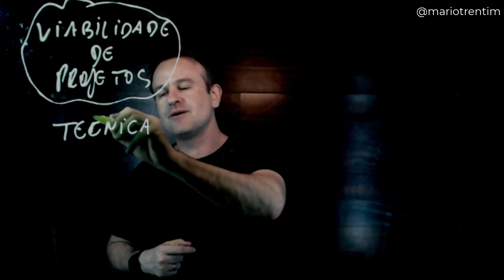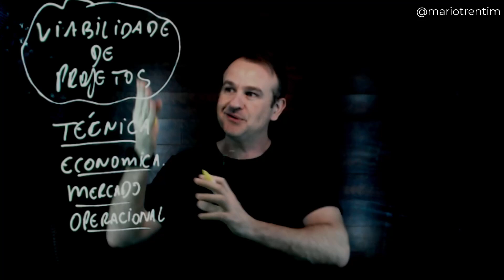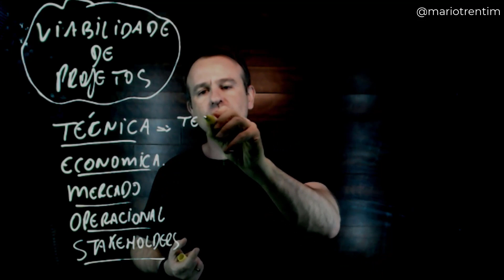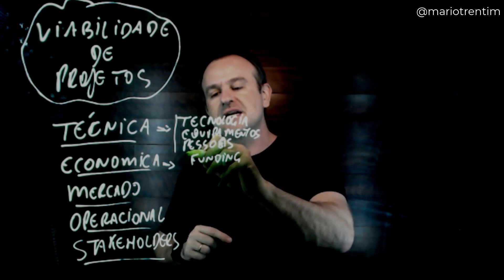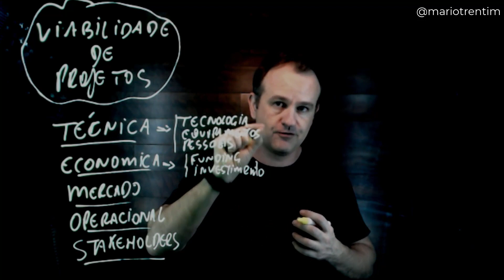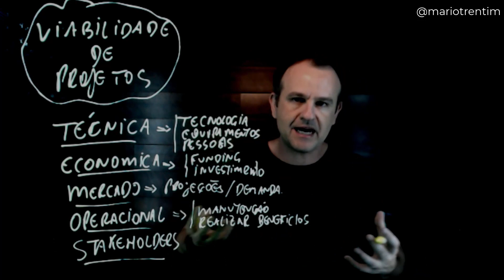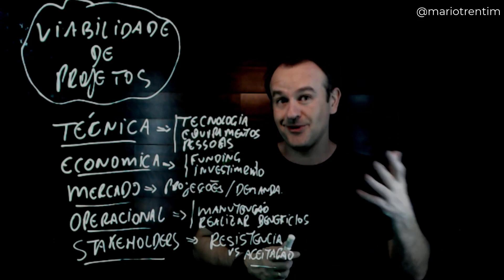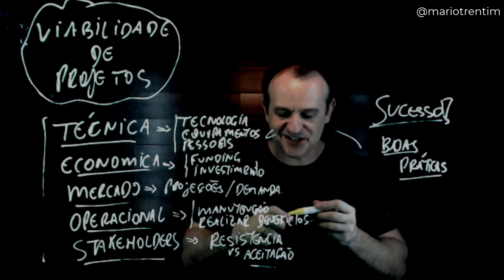Principais Técnicas para Análise de Viabilidade em Projetos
Conheça os treinamentos e soluções da ModernPMO! Visite para conhecer nossos casos de sucesso na implementação de Escritórios de Projetos (PMO), ferramentas Microsoft Project e outras, bem como treinamentos e formações para gerentes de projetos e equipes. Visite Faça contato também no WhatsApp ou e-mail Neste vídeo, vou te ensinar as principais técnicas para analise de viabilidade, ou seja, o processo de avaliação dos projetos empresariais. Vamos começar com a análise econômica e financeira, as duas mais fundamentais para identificar os riscos do projeto, bem como os laços de dependência entre os elementos do projeto. Depois, vamos analisar a viabilidade técnica do projeto, para avaliar se ele está dentro das capacidades da sua organização. • Mario Trentim no Instagram